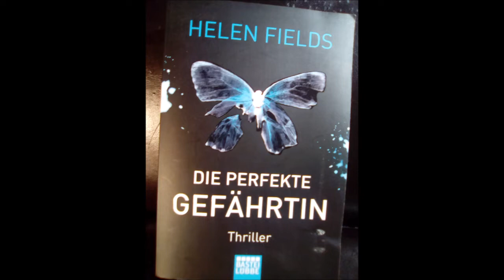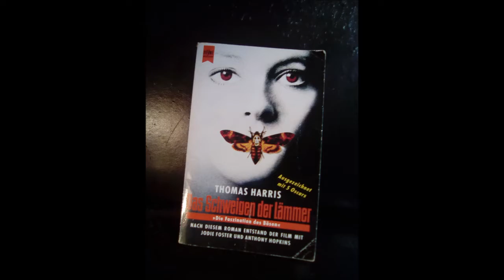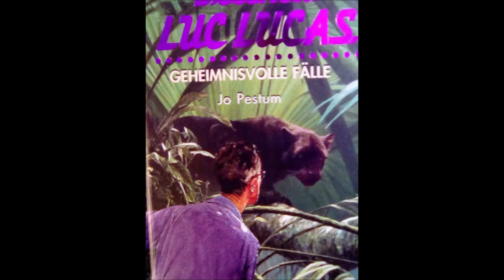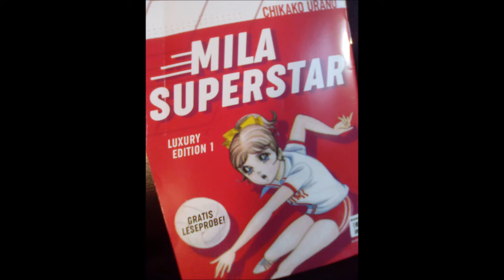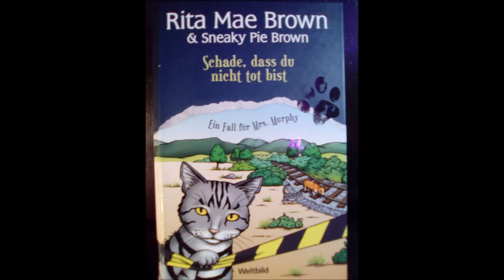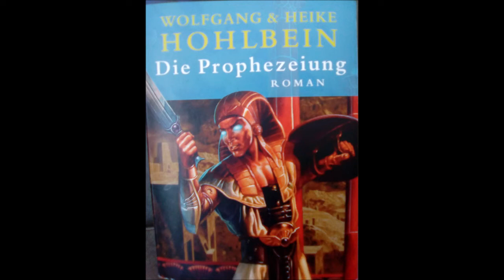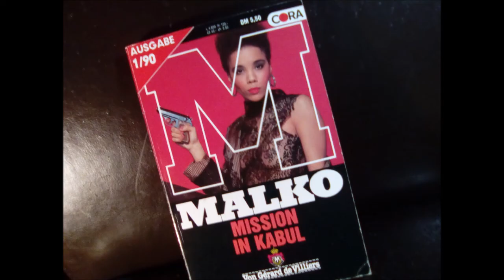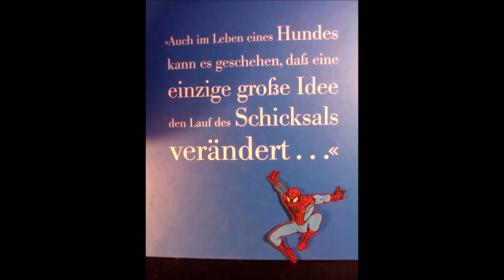Unter Gauklern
Massaka P drums & Piano
"Alte Beat's Schule"